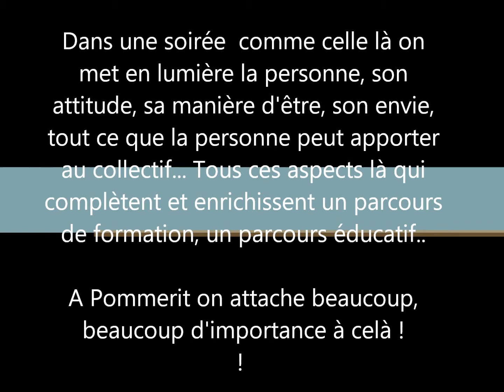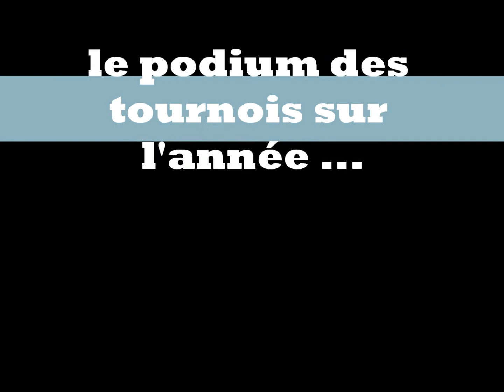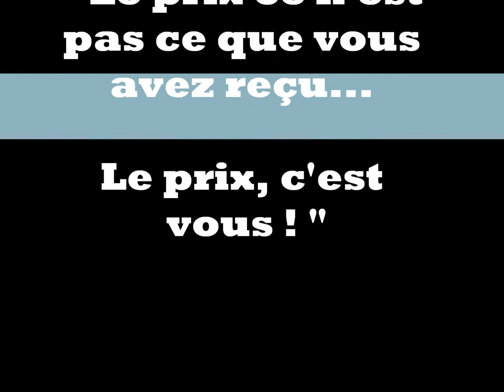Mardi 30 mai 2017 : soirée palmarès au Lycée Pommerit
La cérémonie des Palmarès vient souligner le bon parcours d'un élève, d'une classe, lors de l'année scolaire, ceux qui  se sont illustrés dans les activités scolaires et sportives... L'ensemble du personnel vote pour les élèves ayant marqué par leur travail scolaire, le respect des consignes, les non-sanctionnés...